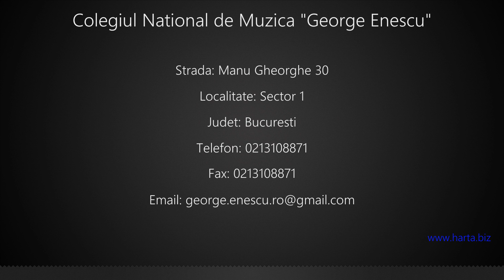Colegiul National de Muzica "George Enescu" Sector 1